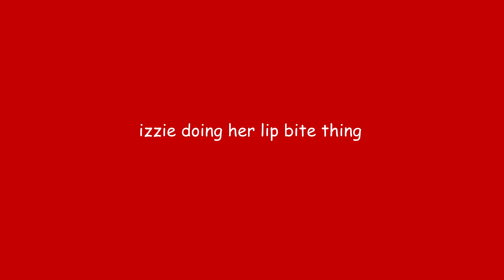a compilation of izzie biting her lips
like that song: every little thing she does is magic, everything she does just turns me on